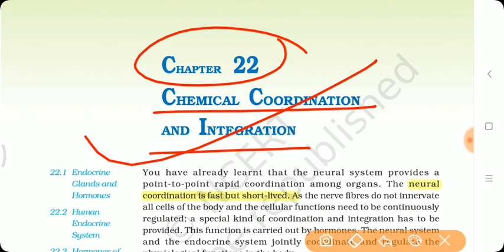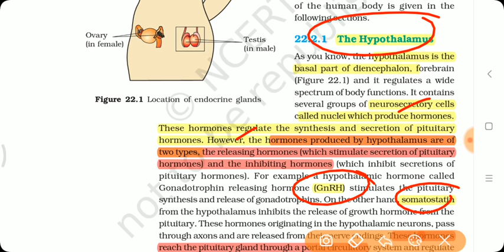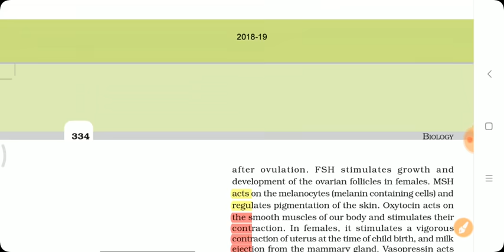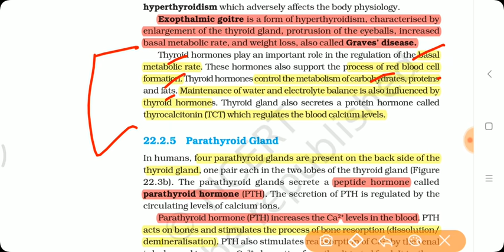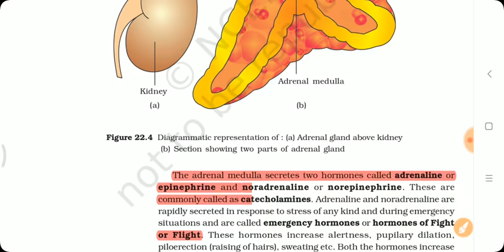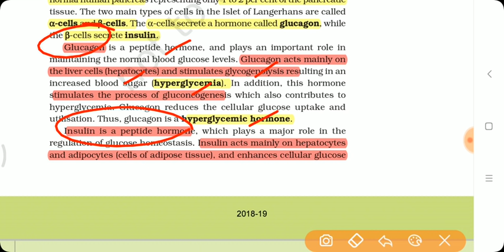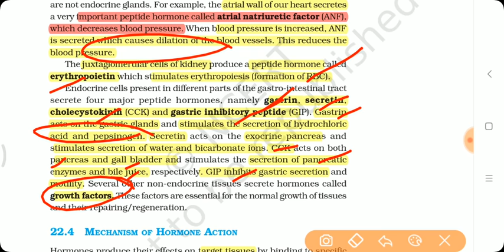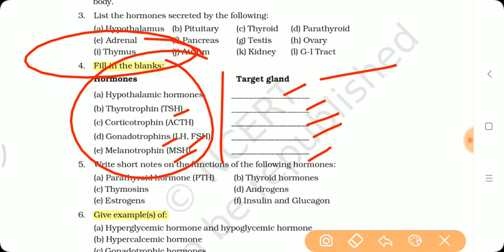Chemical Coordination And Integration/Class 11/NCERT/Chapter 22/Quick Revision Series/NEET/AIIMS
NCERT Chapter Class 11 Chapter 22 "Chemical Control And Coordination" Biology Quick Revision Series for NEET/AIIMS by Beats for biology.

This is 22nd quick revision series.Must watch.

Crash Course Series links:-

(Baibhav Singh)